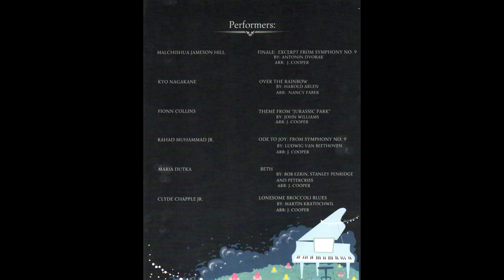Jamie Cooper Studio Recital 2023